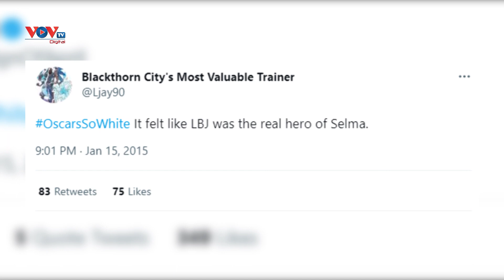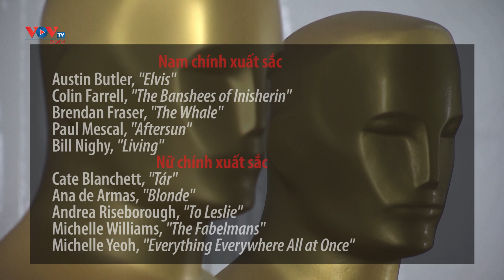Giải Oscar 2023: Kỷ nguyên của những ngôi sao mới | VOV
Mỗi năm, khi các đề cử cho giải Oscar được công bố, câu chuyện về sự đa dạng sắc tộc trong danh sách diễn viên được đề cử luôn trở thành tâm điểm, được công chúng trên khắp thế giới quan tâm. 5176 - Trước đó, đề cử Oscar 2015 bị chỉ trích vì phân biệt chủng tộc vì tất cả 20 người đua giải trong các hạng mục về diễn xuất đều là người da trắng. Sau khi danh sách đề cử được chính thức công bố hashtag (tạm dịch là "đánh dấu) OscarsSoWhite (Oscars dành cho người da trắng) đã ngay lập tức trở thành trào lưu, được nhiều người trên mạng xã hội Twitter sử dụng, nhằm thể hiện sự bất bình.